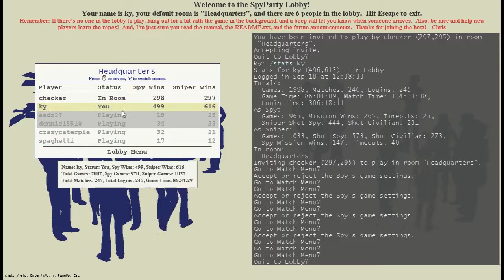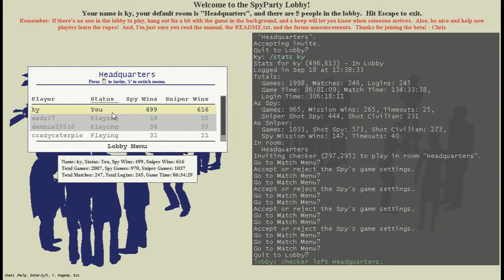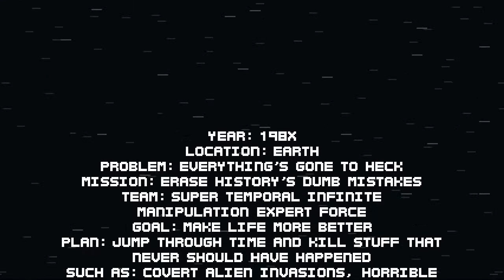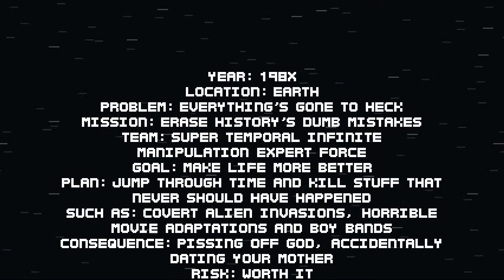[Vinesauce] KY - SpyParty with special guest Chris Hecker (18/9/14) (part 3/5)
KY plays SpyParty (with special guest Chris Hecker) and Super Time Force ULTRA on September 18, 2014. Part 3/5.

Originally titled "KY plays a few rounds of SpyParty with special guest Chris Hecker."